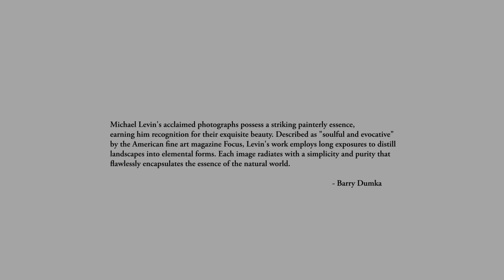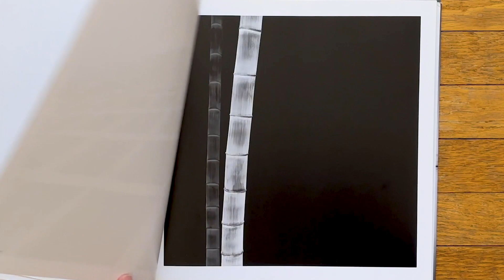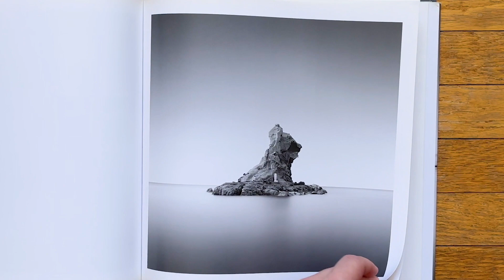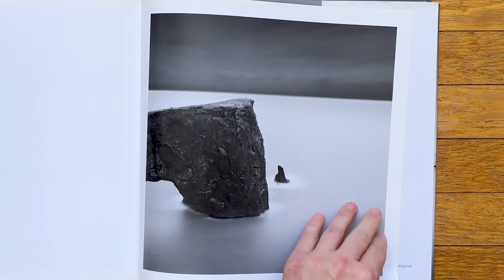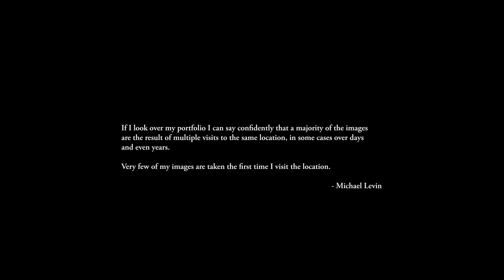Michael Levin Zebrato Photography Book.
A short and simple documentary showcasing Michael Levin's Zebrato photography book. Renowned for his award-winning and remarkably stunning photography, Michael Levin possesses a distinctive painterly quality in his work. Highlighted in a feature profile by the esteemed American fine art magazine Focus, Levin's captivating images are hailed as soulful and evocative. Through his adept use of long exposures, Levin skillfully distills landscapes into elemental shapes, imbuing each photograph with a sense of simplicity and purity that captures the very essence of the natural world.